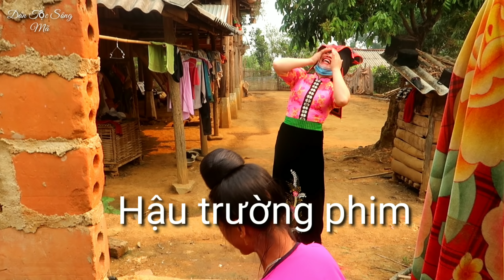PHIM NGẮN TIẾNG THÁI : Khẩu Âu Lụ Nhinh Và Cái kết phần2 | Dân Tộc Sông Mã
Phim ngắn tiếng thái : khẩu âu lụ nhinh Và Cái kết phần cuối